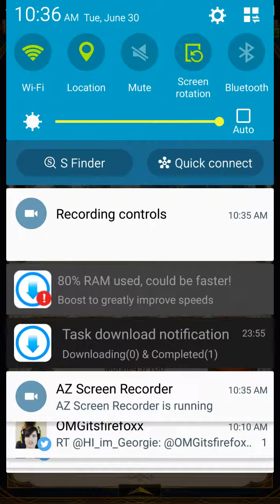Kings Empire: Demon Invasion: Day 1 Pt.1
Today is the first day of the Demon Invasion event.